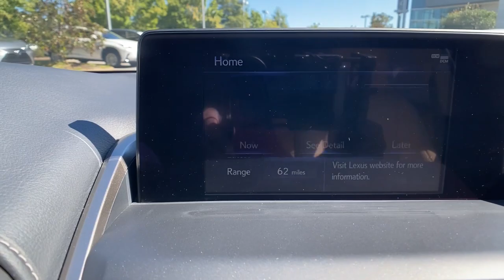2019 Lexus NX Columbia, Lexington, Chapin, Irmo, Camden, SC PV0113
Eminent White Pearl Used 2019 Lexus NX available in Columbia, South Carolina at Jim Hudson Lexus of Columbia. Servicing the Lexington, Chapin, Irmo, Camden, SC area.

L/Certified Details:brbr  * 161 Point Inspectionbr  * Roadside Assistancebr  * Warranty Deductible: $0br  * Vehicle Historybr  * CERTIFIED WARRANTY: Unlimited-mileage warranty up to 6 years. Balance of new car warranty (4 Year/50K Miles) plus 2 Year/Unlimited-mileage L/Certified warranty. SERVICE MAINTENANCE: Complimentary Maintenance Plan covering the first four basic factory-scheduled maintenance services for 2 years or 20,000 milesbrbrbrCARFAX One-Owner.brbr2019 Lexus NX 300 ABS brakes, Alloy wheels, Compass, Electronic Stability Control, Front dual zone A/C, Heated door mirrors, Illuminated entry, Low tire pressure warning, Remote keyless entry, Traction control.brbrbr8 Million Meals fed through Harvest Hope right here in the Midlands. Donated land for Toby's Place, a women & children's shelter. Proudly support the brave men & women of our US Military and all First Responders. Currently dedicated to supporting over 110 local charities in our beloved community. Ranked #1 in Customer Satisfaction for the Nation in 2020.